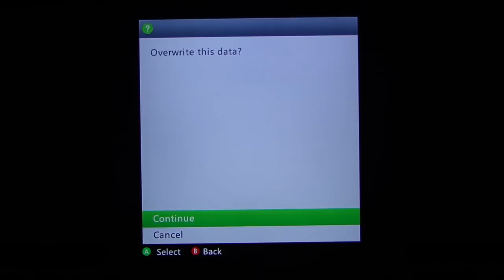Silent Hill 3 HD playthrough pt8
This is my playthrough of the HD re-release of Silent Hill 3 from Silent Hill collection, with live commentary. NOTE: I have never played Silent Hill 3 before.